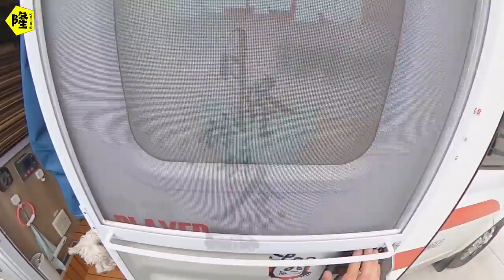房车自驾西藏，祸不单行，驻车荒野，又遇暴风雨，搭帐篷，吃火锅，室内外两重天/Camping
这是我的朋友允兮的视频账号，她是一位全职妈妈，带着宝宝开房车环游中国